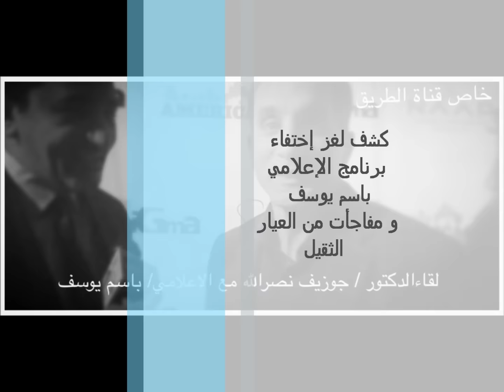كشف لغز إختفاء برنامج اللإعلامي باسم يوسف و مفاجات من العيار الثقيل مع د / جوزيف نصرالله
كشف لغز إختفاء برنامج الاعلامي باسم يوسف و مفاجات من العيار الثقيل مع د / جوزيف نصرالله